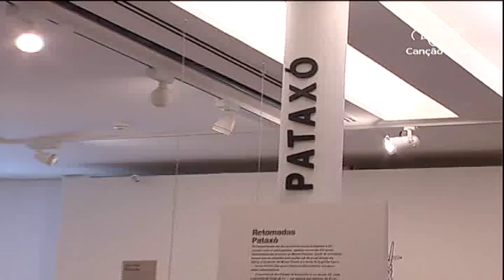Museu de Arte do Rio é destaque do quadro “Qual o roteiro?”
Sexta-feira é dia de perguntar: "Qual o Roteiro?". Pra responder a essa pergunta, nossa equipe embarcou numa viagem que passa pela história indígena, pela arte contemporânea e um acervo de DUZENTAS e SESSENTA fotografias expostas no Museu de Arte do Rio de Janeiro.

Reportagem de André Cunha

Imagens Tony Cursino e Genilson Pacetti

Produção Idalina Miranda

Edição Luiz Carlos dos Santos